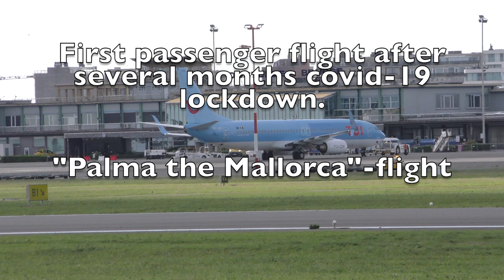TUI Air Belgium 737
03/07/2020: Boeing 737 startup and departure at Ostend Airport.